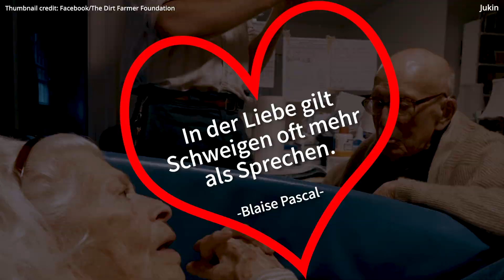105-Jähriger gesteht seiner Frau: „Seit über 80 Jahren liebe ich dich."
Ok, holt die Taschentücher heraus! 😭

Credit